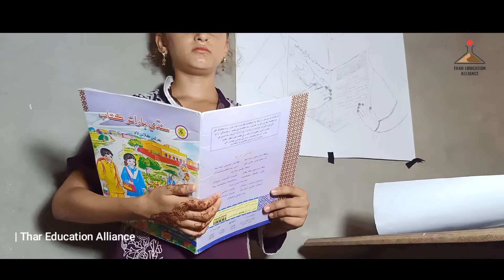مصور خاتون | مہناز قاسمانی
Hailing from a village of Thar, Chelhar Mahnaz doing gr8 artwork like flowers blooming in a desert full of sand , her artistic expressions presented in a variety of emotions, representations, & themes r also d exemplary evidence as d portrait of @Malala